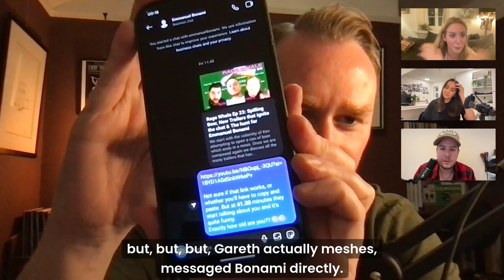Ep 70: Therapy with Emma Cerutti and regular guest Kate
Both of today's guests have had some of the most listened to and watched of any of our previous episodes and we are having them both on together. Kate is a regular guest and especially loved episode 48 where Emma first joined us as a guest, opening us up to a deeper conversation than movies and into mental health.

Today we discuss a whole host of subjects having fun along the way but delving into important subjects and including a meditation at the end.

If anything this episode affects you please talk to a therapist of a friend, people care and want to listen and help where they can.